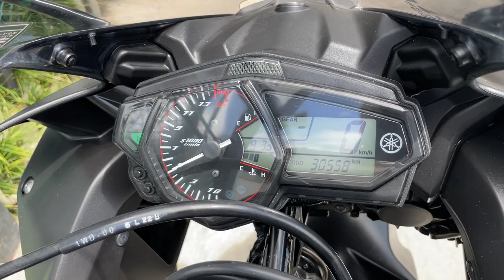YAMAHA YZF-R25 RG10J - ヤマハ YZF-R25 - リアフェンダーレスKIT、マルチバー 装備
■ヤフオク！